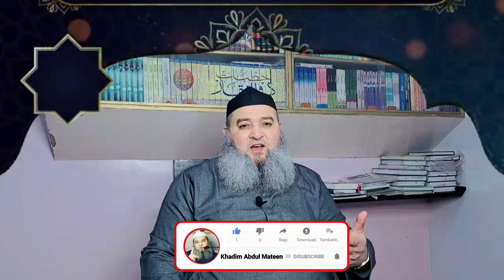Isko Kehte Hain Dosti Khadim Abdul Mateen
Khadim Abdul Mateen
Follow us On :

Snack video  : khadimabdulmateen71

Sharechat :  abdulmateen71

Moj id : abdul1971

Aorat ka narm lehja mard ka wabale jan hai | عورت کا نرم لہجہ مرد

Khadim Abdul Mateen

khadim abdul mateen
youtube shorts
khadim abdul mateen